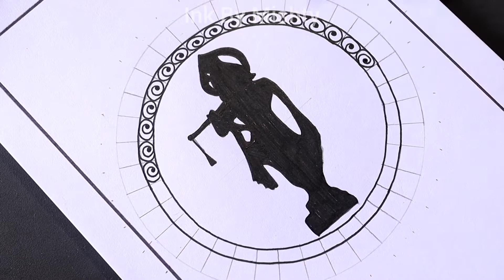KRISHNA MANDALA ART | MANDALA ART FOR BEGINNERS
KRISHNA MANDALA ART | KRISHNA | MANDALA ART FOR BEGINNERS | MANDALA ART | EASY MANDALA ART | MANDALA ART EASY | INK BY MISHTY |

PENS
Sakura pens
Brustro fineliners